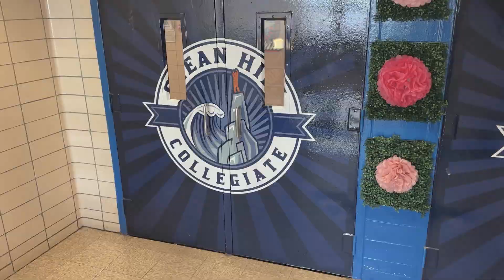Uncommon NYC Music Program Video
Students at Uncommon Schools in Brooklyn begin music instruction in elementary school, which focuses on musical foundations, including music literacy, instrumental skills, and vocal training. Students like the ones featured in this video, begin instrument training in seventh grade, when students are introduced to all the instruments and then can rank which ones they want to play, from trumpet, trombone, saxophone, keyboard, guitar, bass, and drums. The music program is also culturally responsive to the school population, which is predominantly Black, and students also learn from the songbooks of Beres Hammond, Duke Ellington, Prince, Michael Jackson, Fela Kuti, and Beyonce. To learn more about Uncommon Schools NYC